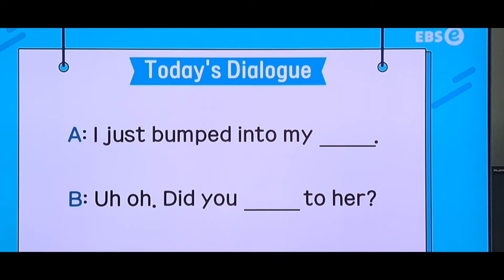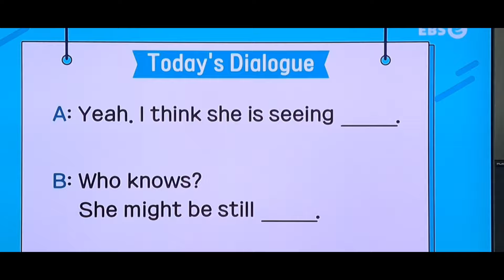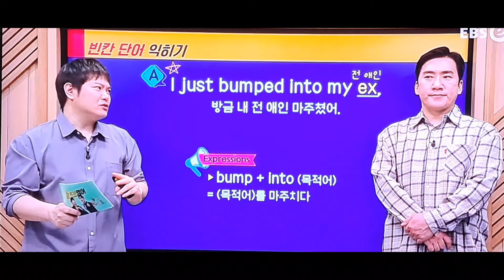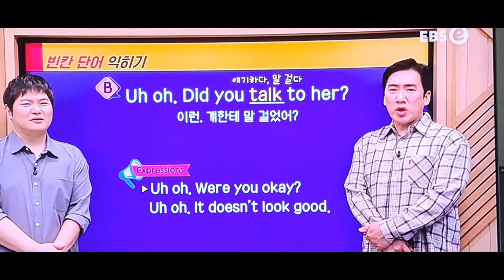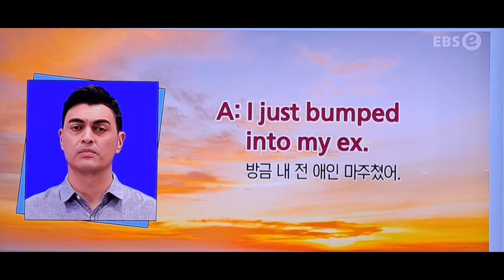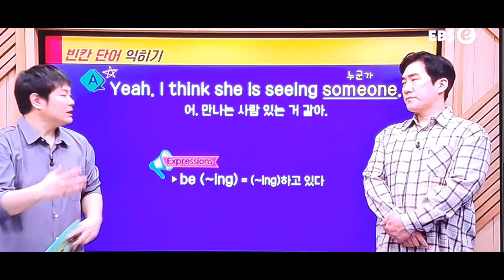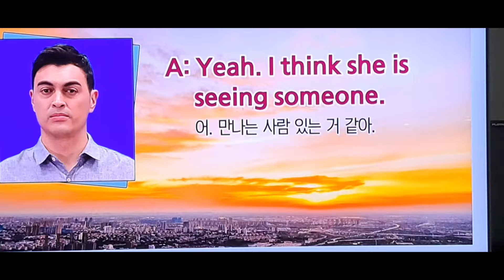희망을 잃지 말자(24.4.2.화)